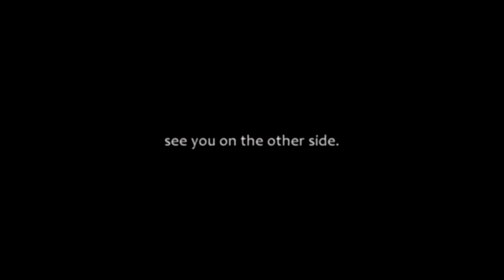see you on the other side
Wanted to get rid of bad render settings clips. I had more but I got my mac so I wanted to just finish. All further edits will be done on that so it might be a while till I upload again.